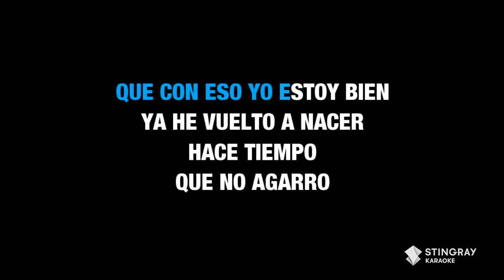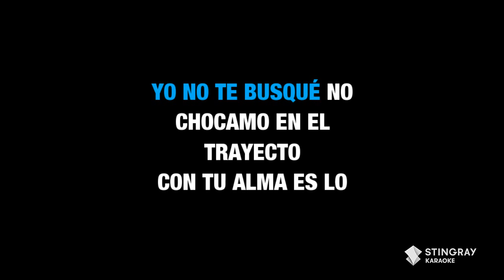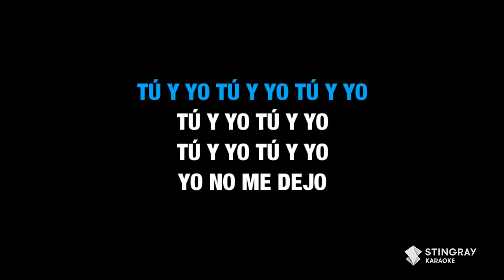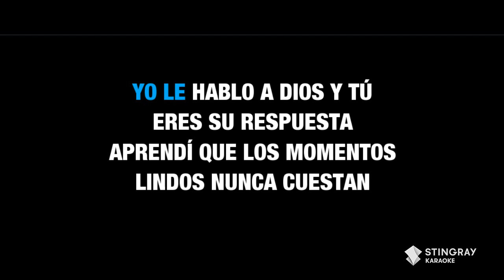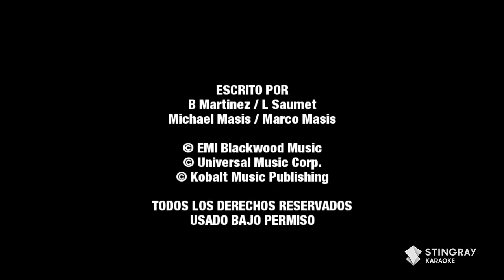Ojitos Lindos - Bad Bunny feat. Bomba Estéreo | KARAOKE (WITH LYRICS/CON LETRA)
LOVE BAD BUNNY? SING MORE OF HIS KARAOKE HERE!